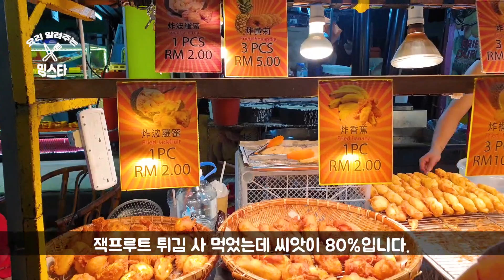쿠알라룸푸르 잘란알로 부킷빈탕 야시장 : Malaysia Night food market Jalan Alor |요알남 Mingstar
비자 때문에 잠시 말레이시아를 다녀왔습니다~아무 계획 없이 갑자기 간 거라서 뭘 해야 될지 몰라는데 야시장을 추천해주더라고요~그래서 가장 유명한 야시장을 다녀왔습니다.

* 2019 by 요알남 MingStar. All rights are reserved.*